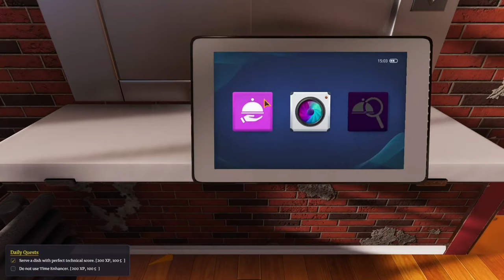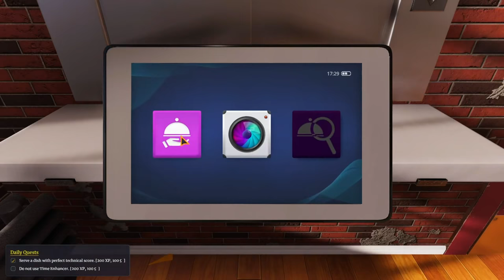THESE BURGERS ARE AWFUL! (Cooking Simulator Gameplay part 5)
Cooking Simulator Gameplay part 5! Cooking Simulator is a first person physics based cooking simulation game! Experience the world of restaurant cooking in a highly polished, realistic kitchen. Use ovens, gas stands, pots, pans, bowls and plates, everything you need. Prepare dozens of lifelike ingredients - from vegetables through fish to steaks and poultry - to cook over thirty real dishes, or anything you like.

Cooking Simulator release date on Steam is 6 June!